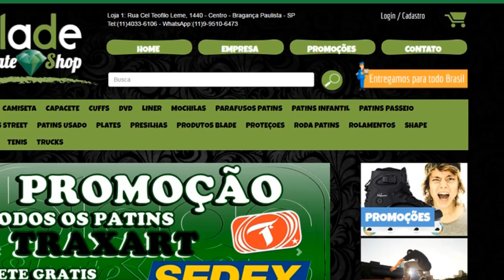Promo 10k Mega Sorteio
Veja o video e entenda tudo que você precisa para concorrer neste mega sorteio!